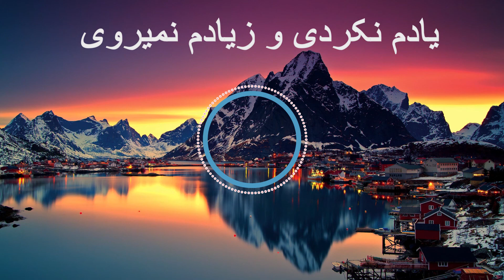آهنگ جدید دمبوره شریف الله (یادم نکردی و زیادم نمیروی)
Sharifullah # pahlawan Eijaz# dambora#